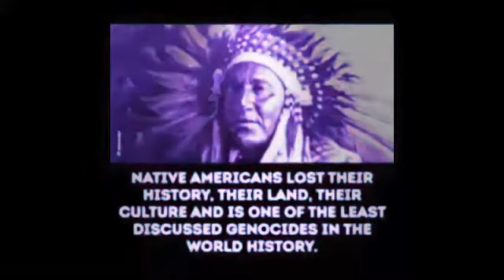Synchro - Illogical Simmetry (Original Mix ‘96) HQ